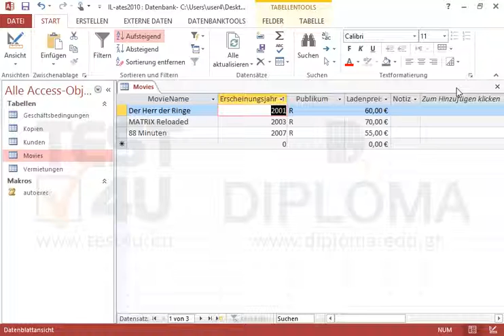Sortieren Sie die Tabelle Movies nach dem Feld Erscheinungsjahr aufsteigend. Speichern und...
Sortieren Sie die Tabelle Movies nach dem Feld Erscheinungsjahr aufsteigend. Speichern und schließen Sie die Tabelle. Möchten Sie mehr. Laden Sie das TEST4U demo herunter